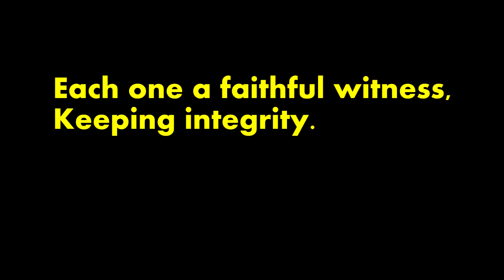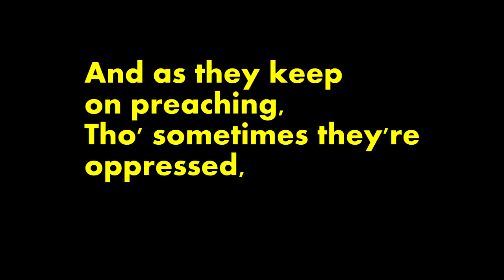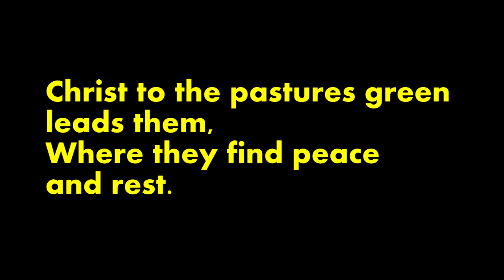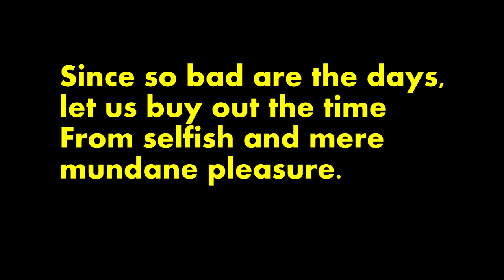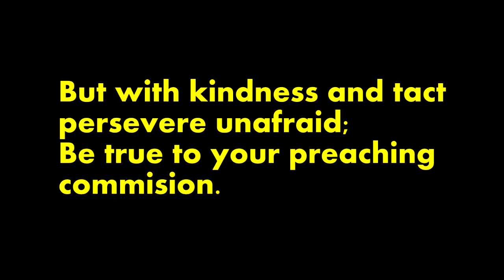1971 - What The Harvest Brings - Grant Suiter - March 14, 1971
Commemoration the 20 year anniversary of the building of the Rosetta, Pennsylvania Kingdom Hall of Jehovah's Witnesses March 14, 1971. The first three and a half minutes are rough, but thereafter is fine, especially for the age of the recording. An encouraging talk on the progress of Jehovah's Witnesses along with experiences. An added bonus is the final 10 minutes with the congregation singing the Kingdom Songs of that time.